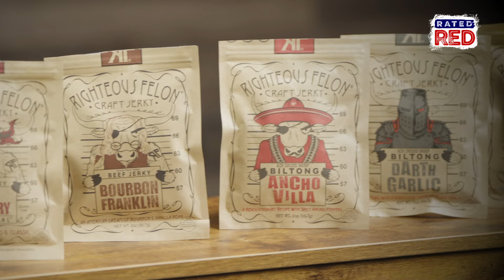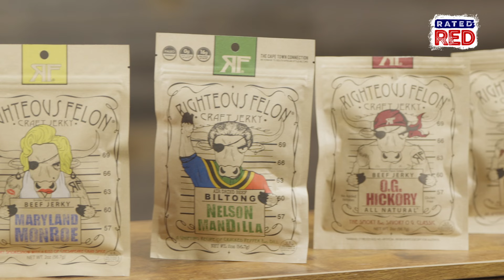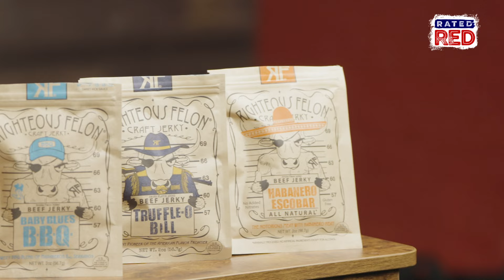Alabama Boss Tries Craft Beef Jerky From Righteous Felon | Jerk It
Alabama Boss is trying a variety of Beef Jerky flavors from Righteous Felon on this brand new Rated Red series. Boss thinks we should name the series "Jerk It" but what do you think the name should be? Drop your suggestion in the comments.

0:00 - Jerk It!
0:35 - Righteous Felon Jerky
0:43 - Truffle-o Bill
1:48 - Ancho Villa
2:22 - Baby Blues BBQ
2:54 - Nelson Mandilla
3:37 - Darth Garlic
4:18 - Habañero Escobar
4:53 - Favorites!